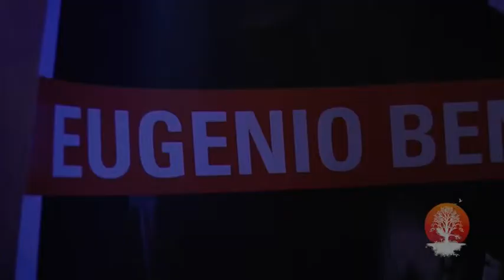Events 365 EUGENIO BENNATO E ROSSO DI SERA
Events 365 produce eventi aziendali e di comunicazione con grandi artisti.